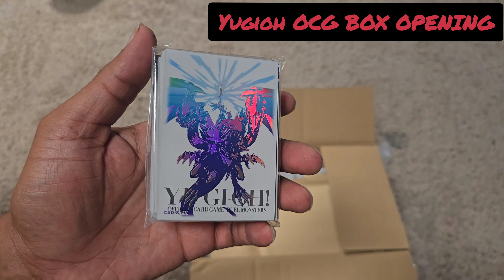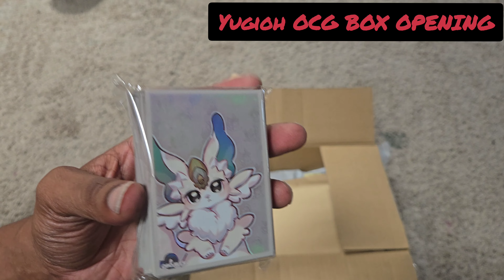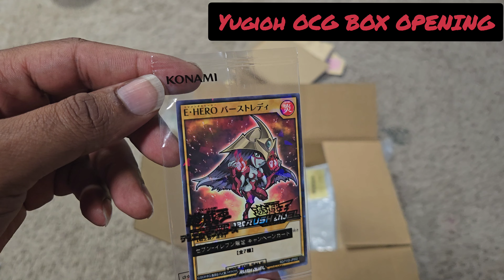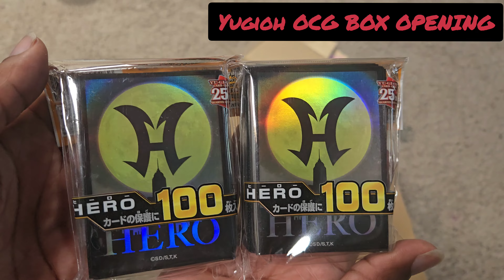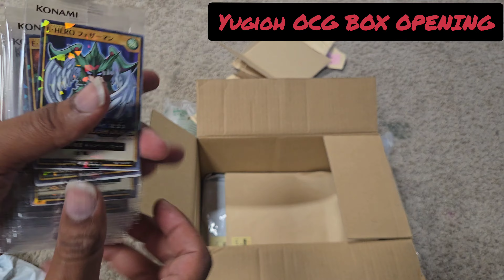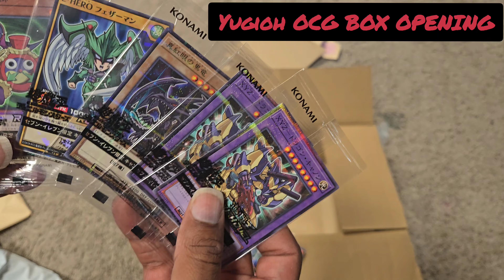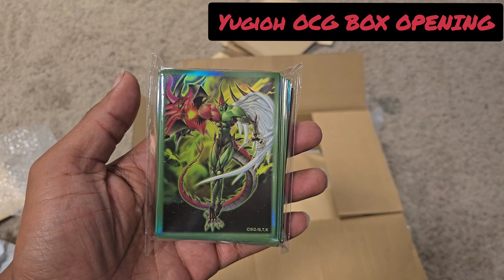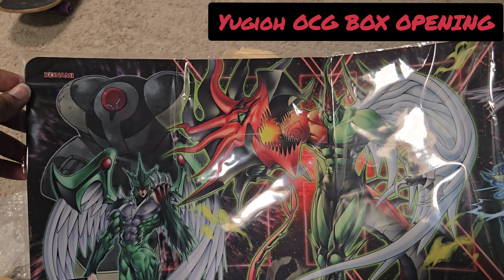Unboxing Yu-gi-oh! Japan OCG Shipment: Exciting New Hero Playmats, Sleeves, Promos And More!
Another box opening from Japan so soon because it had so many Hero things I've been dying to get my hands on! The playmat,  the sleeves,  and the McDonald's promos!

🦸🏿‍♂️ YUGIOH POKEMON MAGIC THE GATHERING 🦸🏿‍♂️

Code: Mhero

Code: MHero